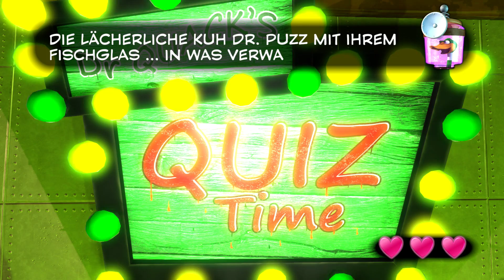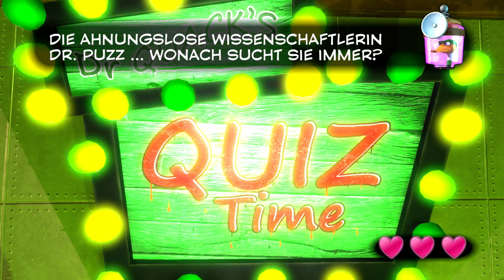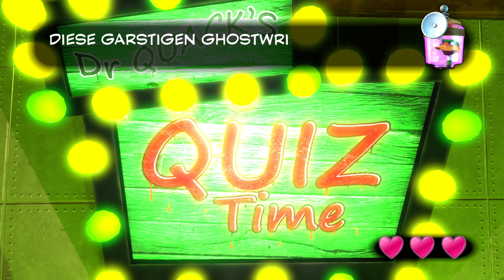Let's Play - YOOKA-LAYLEE - [014] - [DEU/GER]: Dr. Quack's Quiz Time